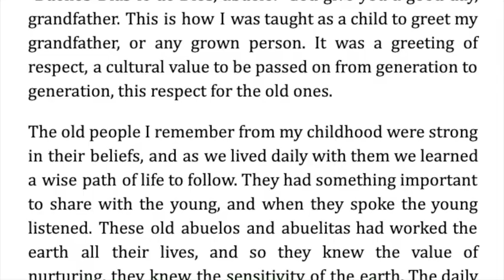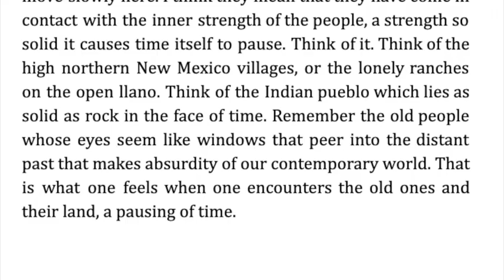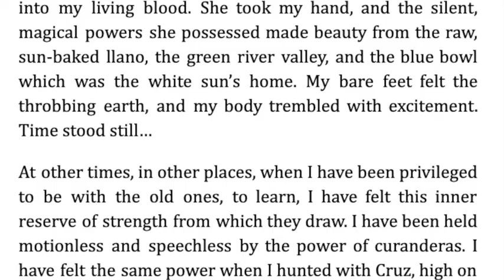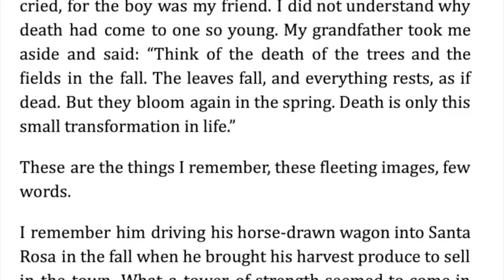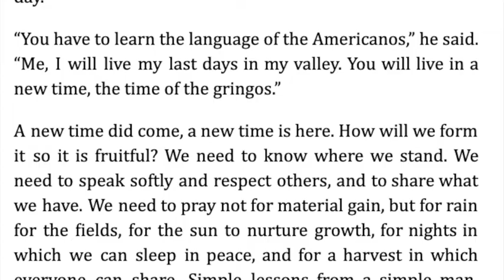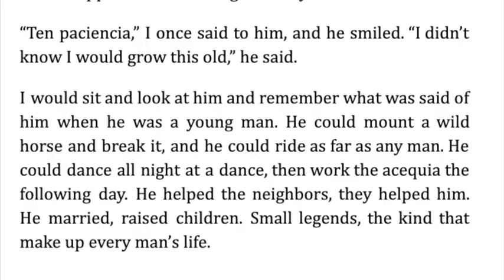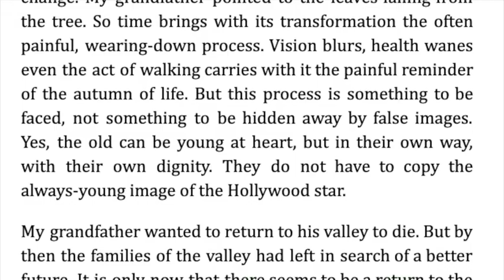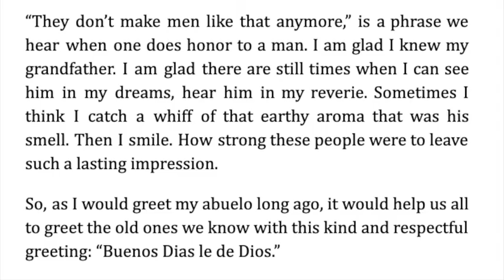A Celebration of Grandfathers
Rudolfo Anaya